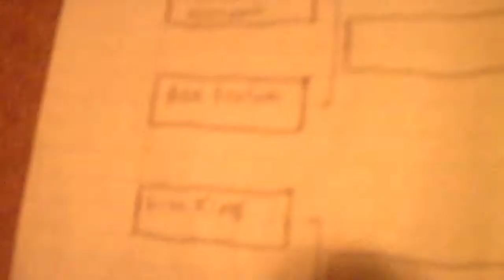Opening the Mic-Rock Movie Battle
The Mic-Rock Movie Battle begins now :)